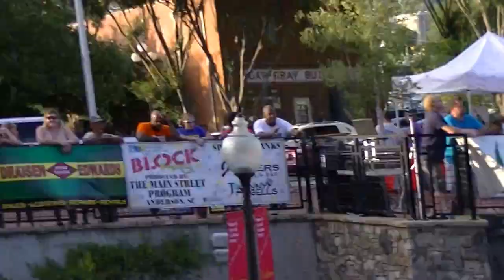Buck Shot fans at The Block Party 6-2016